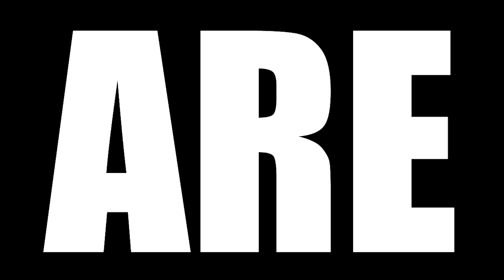THE WALKING DEAD SEASON 11 EPISODE 6 REACTION || "ON THE INSIDE"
Today we are watching The Walking Dead Season 11 Episode 6 Reaction, TBR reacts to Escaping from walkers, Connie and Virgil hide in a house occupied by mysterious creatures; Pope tests Daryl's loyalty to the Reapers with a conflicting mission; Kelly leaves Alexandria in search of Connie.